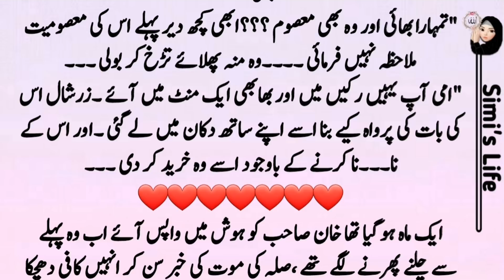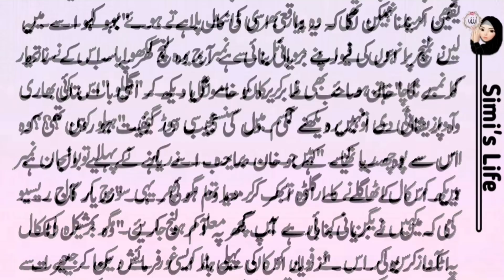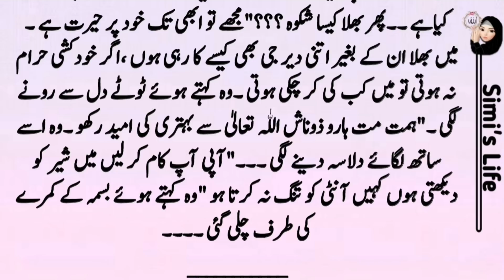Jugnoun se Bhar dou Aanchal Part 22 Ma'am Hina Asad Romantic urdu Novels | Complete urdu Novel